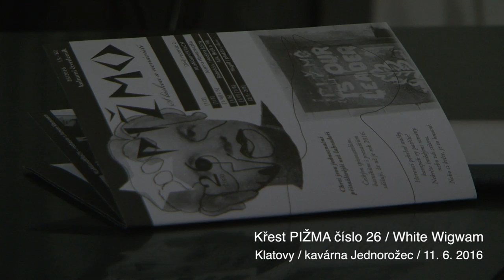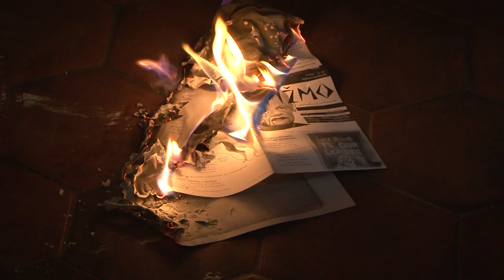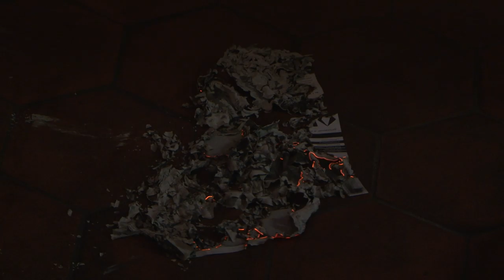Křest Pižma 26 - White Wigwam